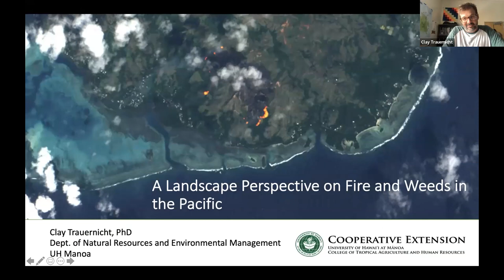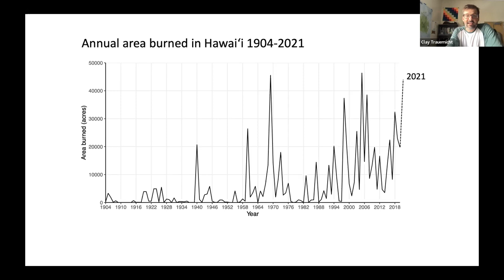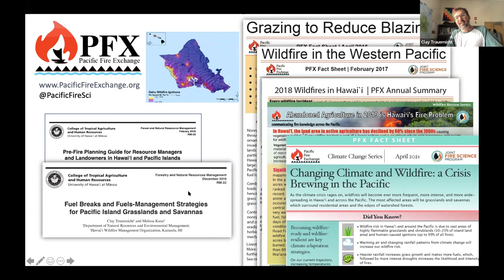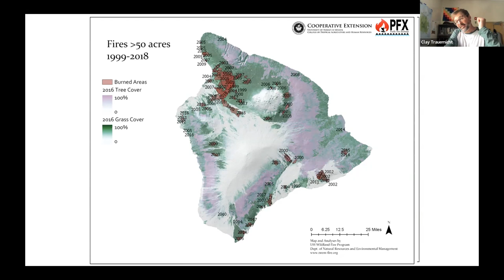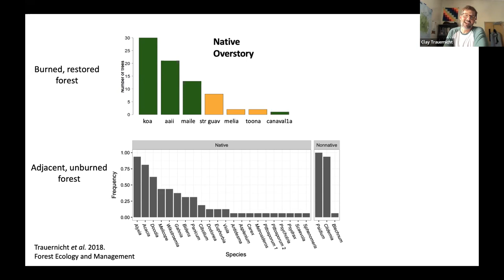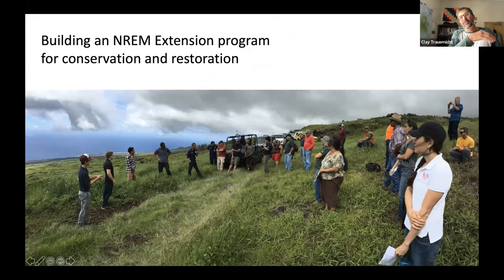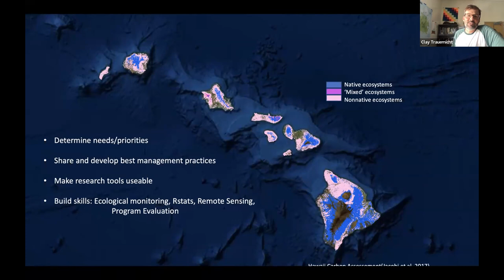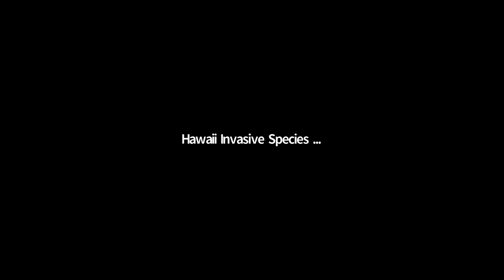A Landscape Perspective on Fire & Invasive Species in Hawaiʻi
This presentation will focus on the grass-fire cycle at the landscape scale to describe the scale of the challenge at hand, the contributions of historical and social change, and examples of how people are working together to deal with it. Presented by Clay Trauernicht, Wildland Fire Specialist (University of Hawaiʻi Cooperative Extension).